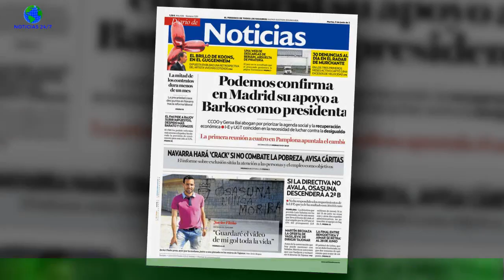El exceso de drama y la duración de la gala de quicio a Twitter en la primera gala de 'Masterchef'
Masterchef 11 ha regresado a la parrilla de La 1 de Televisión Española una temporada más.El programa de cocina más famosos de la televisión ha estrenado su undécima temporada con el mayor casting presencial de su historia.  Como cada año el primer programa de la temporada está dedicado al casting final que se hace todos los años en Madrid.